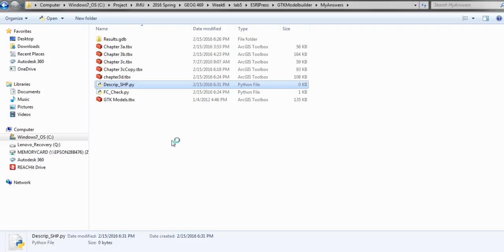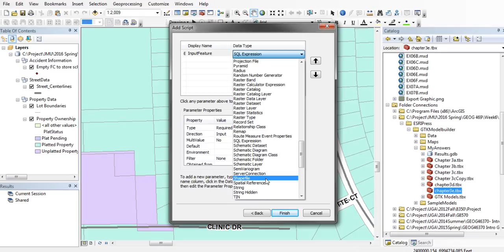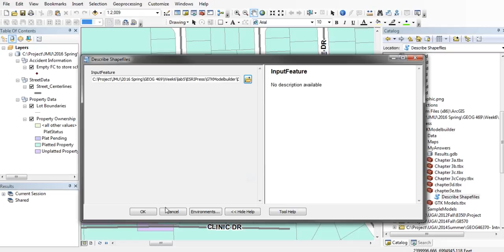ArcGIS Model Tool5: Create a Pure Python Script Tool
Create a Python script tool in ArcGIS, report results in the tool message window.